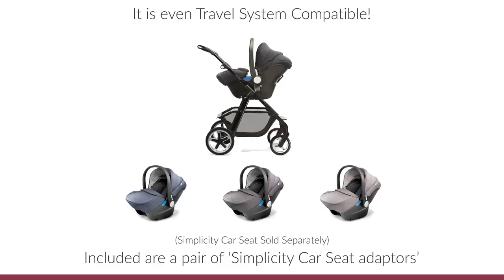Silver Cross Pioneer Pram & Pushchair - Direct2Mum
Available in store now!

Watch our demonstration and learn about the Silver Cross Pioneer Pram & Pushchair features.
The ultra-robust and adventurous Pioneer delivers the ultimate in practicality with its inclusive carry cot and pushchair seat. It combines comfort, style and manoeuvrability.

Suitable from birth up to 15kg; the Pioneer includes the newborn carrycot and seat unit allowing you to use it as a lie-flat pram for your new baby, or a forward-facing or rearward pushchair (which has multiple recline positions either way) as they get a little older. The carrycot is also suitable for overnight sleeping, making those overnight visits simple. Add a Simplicity car seat (sold separately) to create the complete travel system (adaptors included in the package) voila a true 3-in-1 travel system!

Pioneer gives you freedom to roam. Robust and built for adventure, the over-sized puncture resistant tyres and four-way suspension system ensure a smooth, stylish ride wherever you choose to explore. The handle has 4 heights for ultimate pushing comfort. The cup holder can be fitted to the handle on either the left or the right side and is suitable for all sorts of beverage containers. The enormous shopping basket is perfect for baby essentials and plenty of shopping alike. A rain cover is included and fits snugly over the Pioneer to provide protection. The hood with UPF 50+ sun protection and apron packs come in a selection of exciting colours too.
The lightweight polished chrome chassis folds incredibly small, and removable wheels mean there's even more space for storage. Incredibly easy to fold and a breeze to push, Pioneer is the ultimate modern pram, pushchair and travel system for families on the go.

The Silver Cross Pioneer in this video is the Special Edition Eton Grey;
Tailored in Eton Grey and re-imagined in high quality flannel, the Pioneer Special Edition draws its inspiration from the great traditions of British tailoring. The luxurious brushed suiting fabric, the finely detailed stitching, the discreet application of chrome highlights - everything combines to elevate this robust pram, pushchair and travel system into a class of its own.

*The faux leather tote bag comes included with the system (special editions only) and includes pram loops and a detachable shoulder strap.

Meet Debbie, our Store Manager in Brighouse, here demonstrating. Debbie continues to be trained on a regular basis by numerous brands in order to give the best possible help and advice. She is also fully qualified to fit car seats and has completed a Child Seat Safety Awareness course approved and validated by the institution of occupational safety and health in association with 'Child Seat Safety'.

For more information and to purchase Silver Cross products please